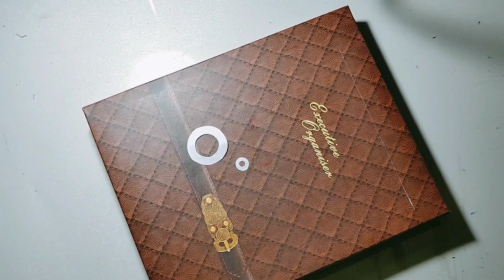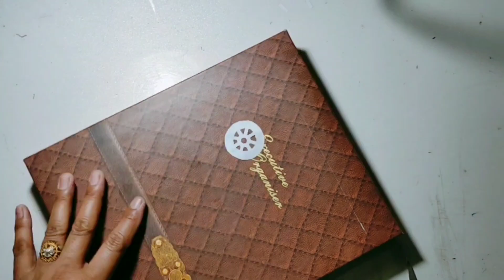Cardboard Jhopdi Making | How To Make Jhopdi At Home | Cardboard House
1. YOUTUBE :- @artssonmegicul

2. INSTAGRAM :- @artssonmegicul

3. TWITTER :- @artssonmegicul